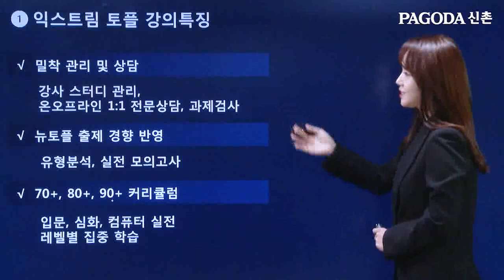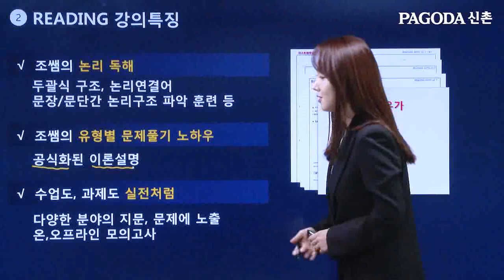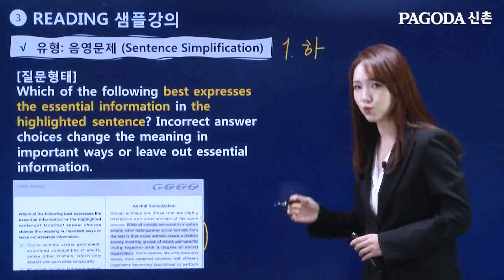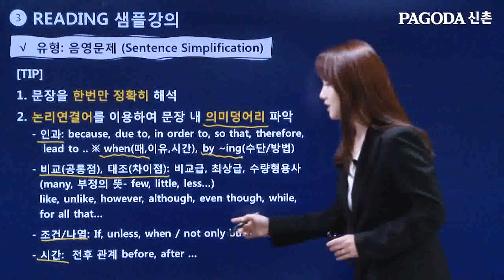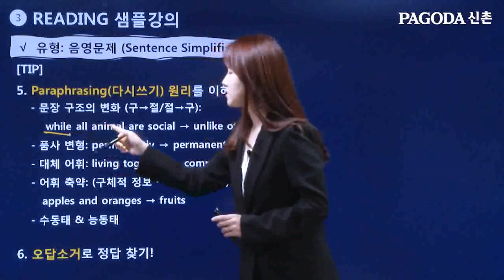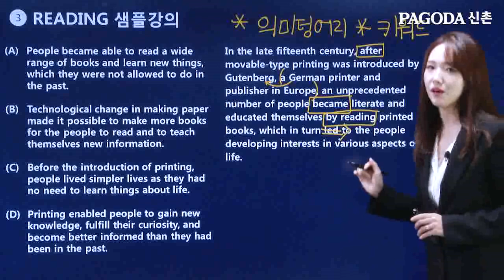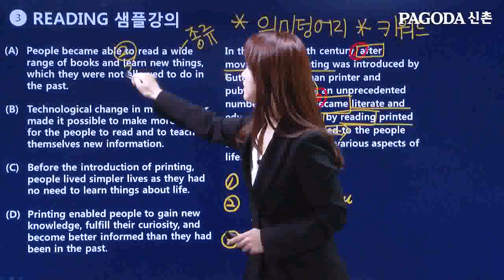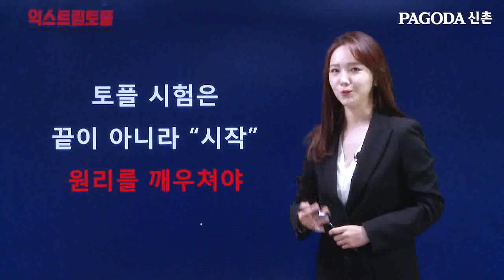[신촌학원] 익스트림토플 조숙현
익스트림토플 조숙현